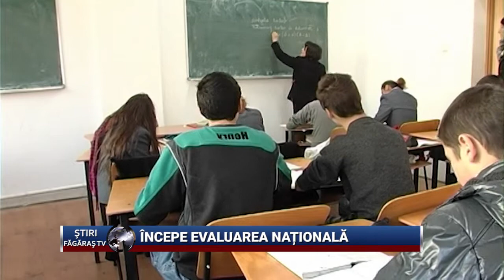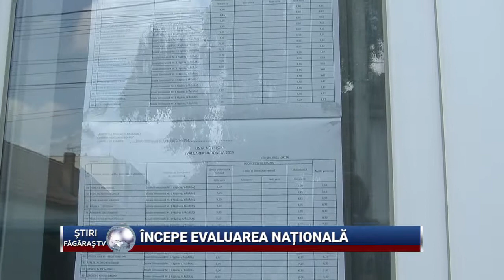Incepe Evaluarea Nationala